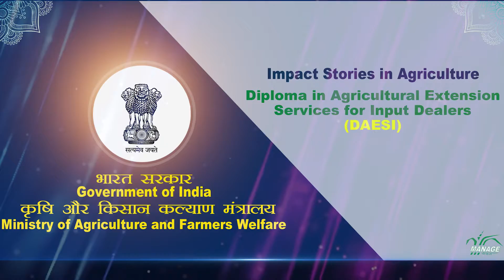Impact Stories in Agriculture - Diploma in Agricultural Extension Services for Input Dealers (DAESI)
Diploma in Agricultural Extension Services for Input Dealers (DAESI)
Ms. Jinna Chandran,
 Agri-Input Dealer, Kannur, Kerala.